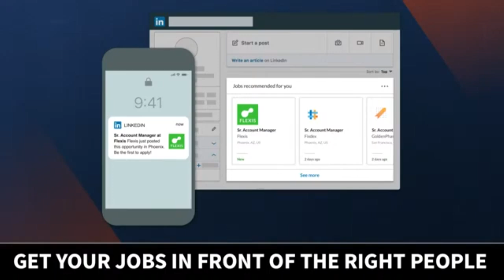Chicago Bears News: Bears CUT 5 Players Ft. Dazz Newsome & Lacale London To Trim To 80-Man Roster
The Chicago Bears roster cuts are in as the Bears roster is down to the 80-man NFL roster limit. Chicago Bears GM Ryan Poles has made 5 cuts including WR Dazz Newsome who is the most notable cut made. If you want to find the best candidate for your company’s job openings don’t waste your time elsewhere. Get started today with a free job posting when you go Now, enjoy today’s episode of Bears Now with Harrison Graham and get the latest Bears news.

Harrison Graham is the source for all things Chicago Bears news and rumors:

Chicago Bears Roster Cuts:
- Dazz Newsome, WR
- Bopete Keyes, CB
- Lacale London, DT
- Jake Bargas, FB
- Julie’n Davenport, OT

Never miss any Bears news and rumors by going over to our Chicago Bears

Our Chicago Bears facebook page has everything you need to know about the latest Chicago Bears roster cuts and Chicago Bears rumors, go check it out

BEARS FANS! Answer these Chicago Bears questions in the comments:
- Which cut surprised you the most?
- Are you upset at any of this week’s cuts? Type ‘Y’ for Yes, Type ‘N’ for No
- Name a player on the roster bubble that you want to keep!

Check out some of the recent Chicago Bears YouTube videos by Bears Now by Chat Sports: